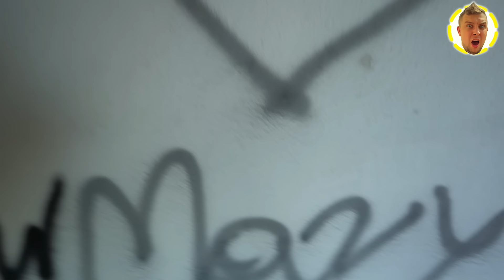EKSTREMALNY CHOWANY Z ANTYTERRORYSTAMI!